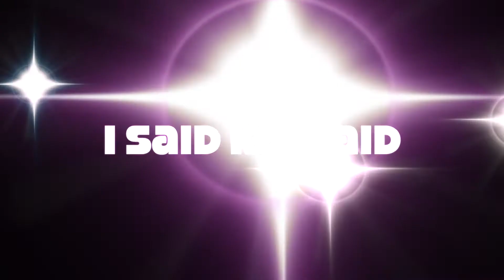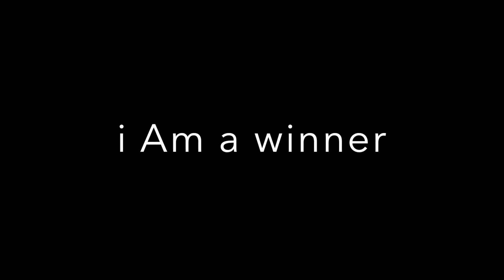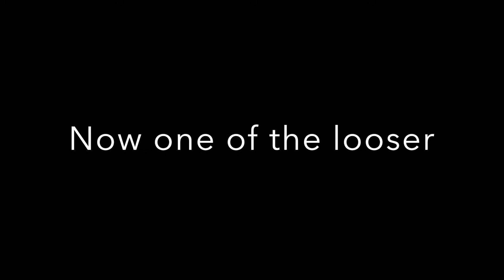Hot Chips Challenge 👅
Snap:thehuggerr
No tears left to cry - Ariana grande
Abbys socials
Snap:abby_2077